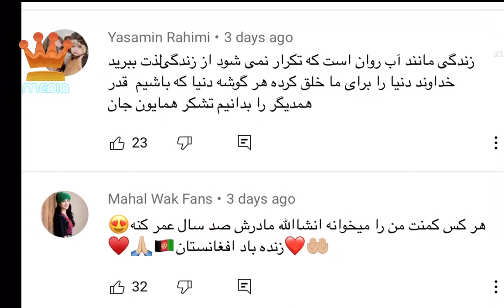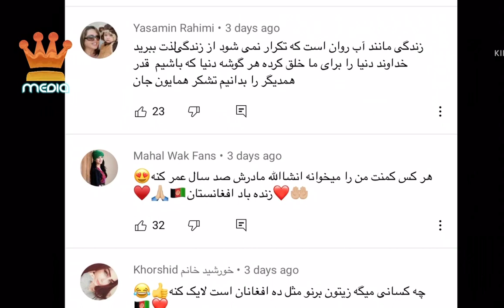درآمد همایون افغان در یک ماه از یوتیوب چند است ؟🙀🤫 | Hamayon Afghan, Tolo Tv